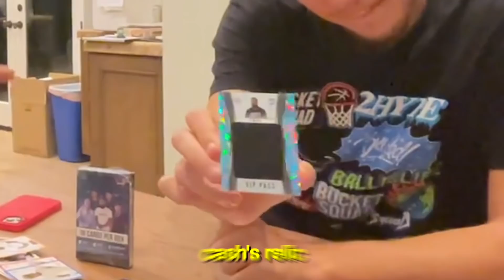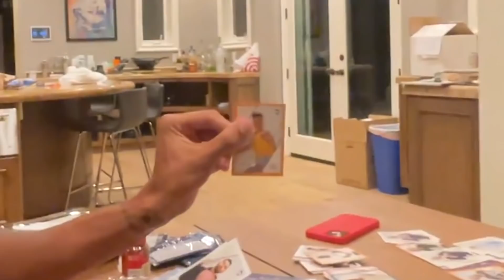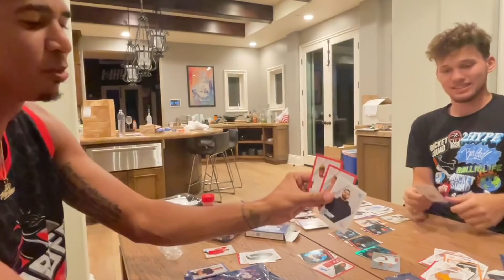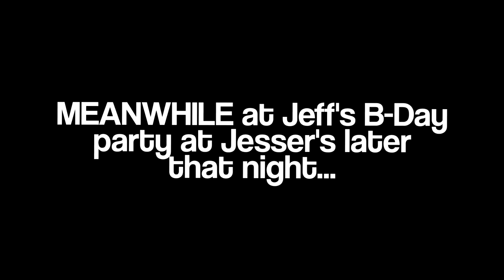Jesser Just Started a Prank War…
★ 2HYPE MEMBERS ★